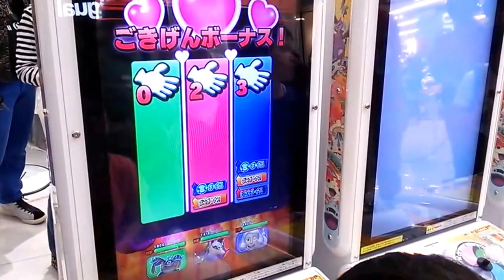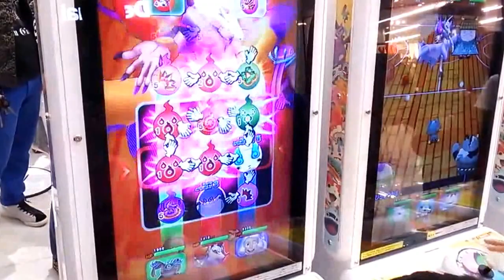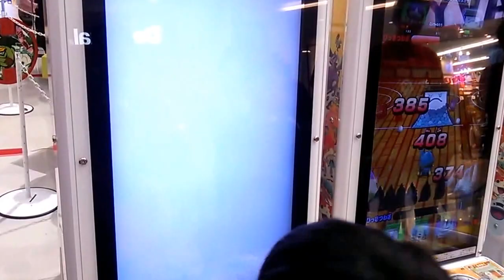妖怪ウォッチ ともだちウキウキペディア（犬神に挑め！）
データカードダス 妖怪ウォッチ ともだちウキウキペディアのイベントミッション
「犬神に挑め！」です。